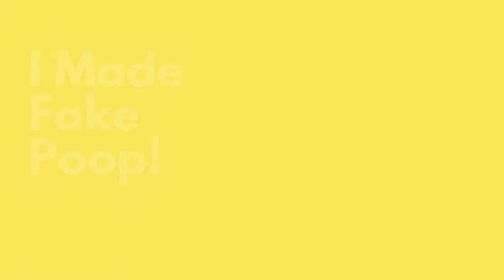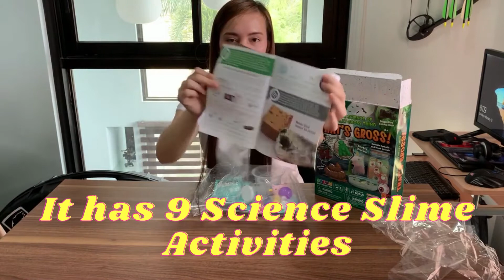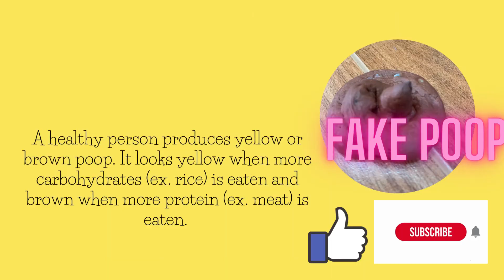Yucky! I Made Fake Poop!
Mommy makes fake poop out of slime powder, coloring and water. It looks so real! Join us and have fun with the That’s Gross! Science Experiment Kit.